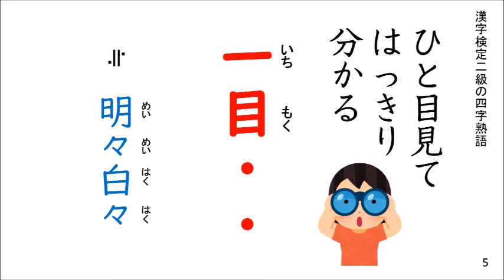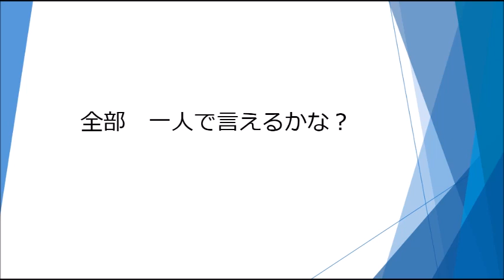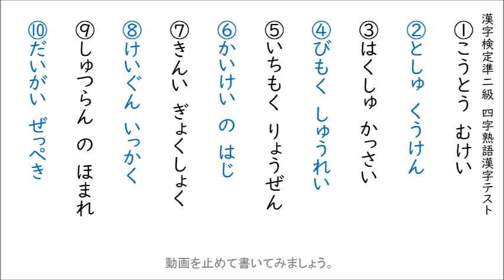【四字熟語】漢字検定2級の漢字で書ける四字熟語① 1/1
リズムに乗って聞いて唱えて、四字熟語を覚えましょう。
荒唐無稽　徒手空拳　拍手喝采　眉目秀麗　一目瞭然
会稽之恥　錦衣玉食　鶏群割拠　出藍之誉　断崖絶壁

00:00～　まずは聞いみよう・歌ってみよう。

01:12～　後に続いて言ってみよう。

02:26～　全部言ってみよう

03:39～　漢字テストにチャレンジしよう。

03:42～　漢字テストの問題・・・一時停止して書きましょう。

03:46～　漢字テストの答え・・・一時停止して答え合わせをしましょう。